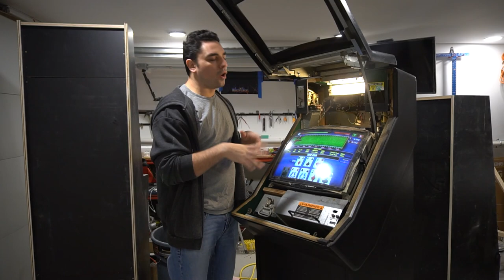Freeeeeeee.99 Megatouch Maxx Score!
00:00 Intro
00:28 Overview
02:43 Backstory
09:07 Closer look inside